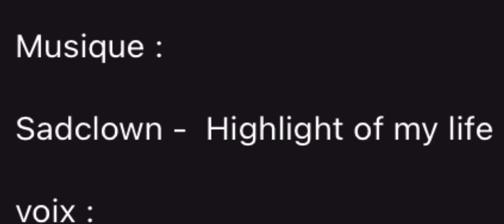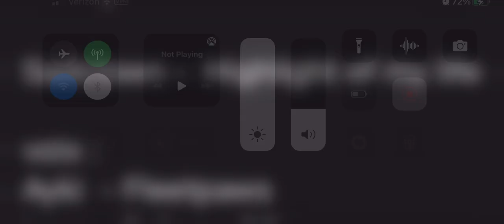Highlight of my life